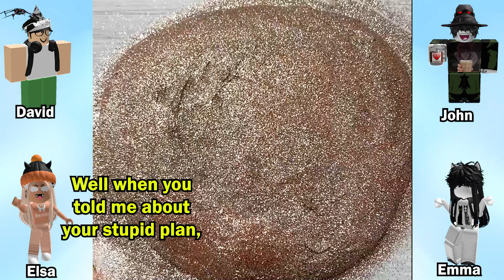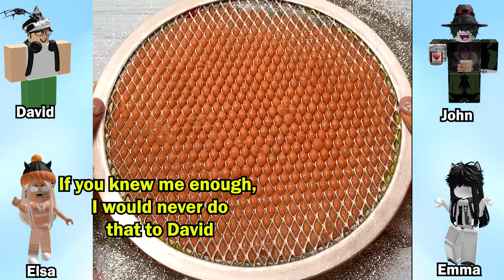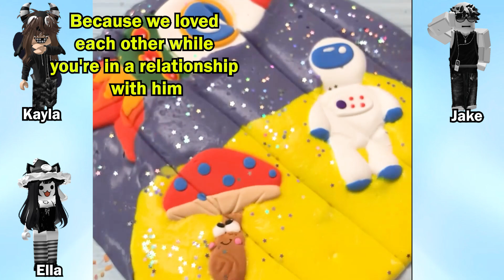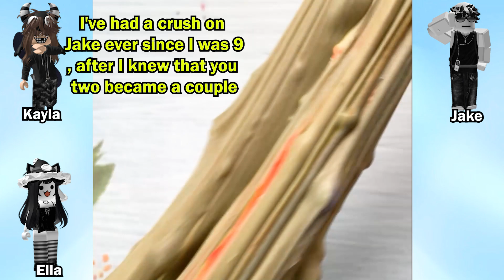TEXT To Speech Emoji Groupchat Conversations BBF has a new avatar and immediately blocked me